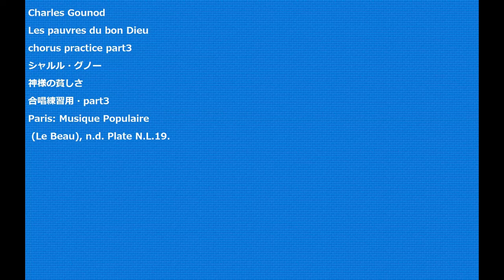Charles Gounod Les pauvres du bon Dieu chorus practice part3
Charles Gounod
Les pauvres du bon Dieu
神様の貧しさ
合唱練習用・part3
Paris: Musique Populaire
 (Le Beau), n.d. Plate N.L.19.